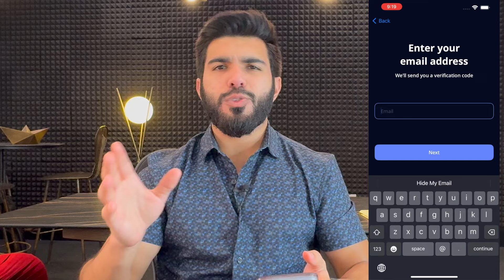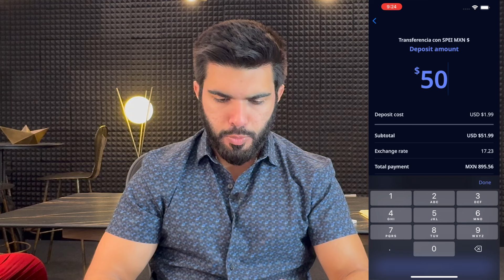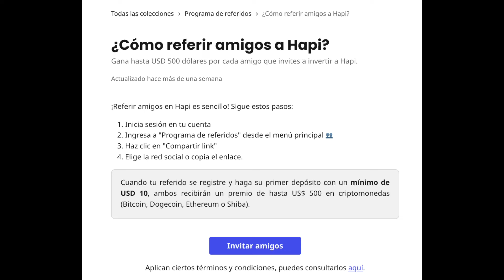¿Cómo empezar a invertir desde 0 en LATAM? CON HAPI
✅REGISTRATE con este LINK para GANAR hasta USD500 con su primer depósito